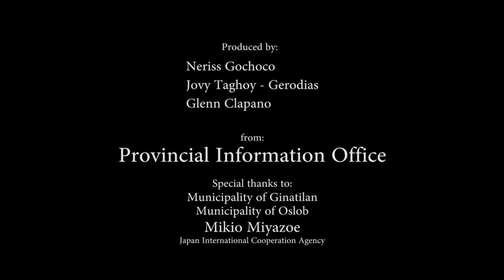Capitol promotes organic farming method, helps local farmers increase income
For years, farmers in far-flung upland barangays in Ginatilan and Oslob towns, south Cebu had been tilling the soil using synthetic fertilizers and chemicals in growing their farm products, unmindful of the health hazards it poses to consumers. Everything changed since they were introduced by the Cebu Provincial Government through the Provincial Agriculture Office, to organic farming methods. Watch the video story and see how all of this was made possible.